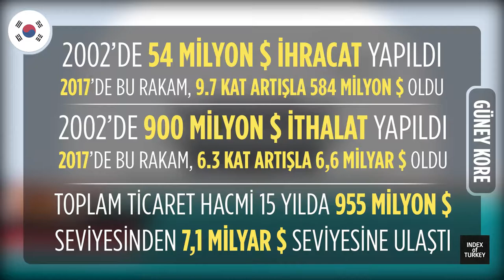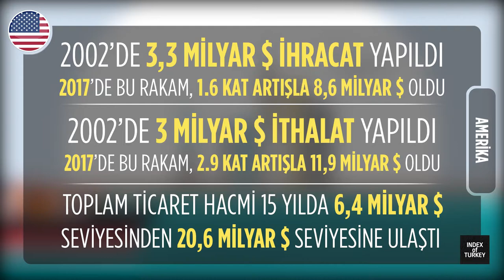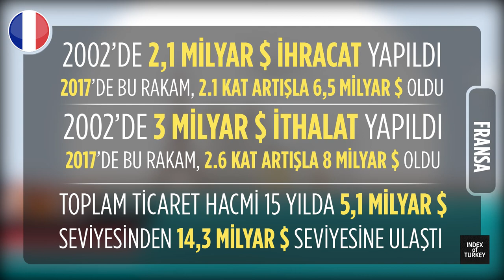Türkiye Dış Ticaret Animasyonu